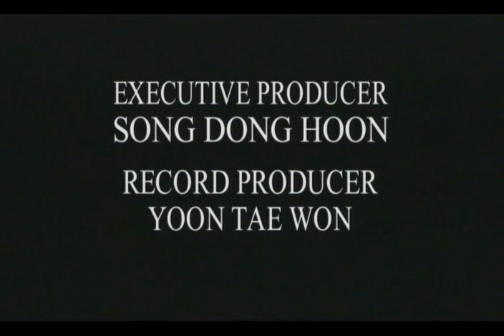한대수 - Hahn Dae Soo - Drunkard's Diary (One Morning).avi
Video's Shooting Location:  Seoul, South Korea  May 2003